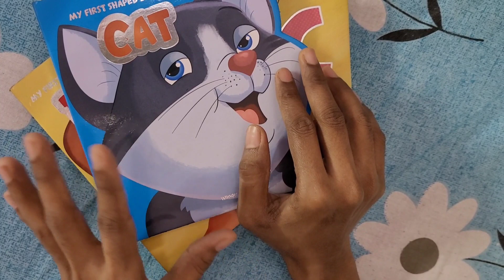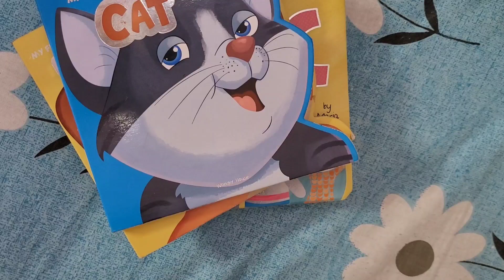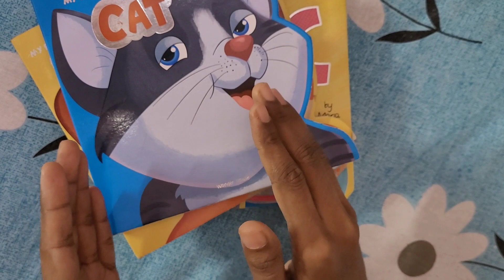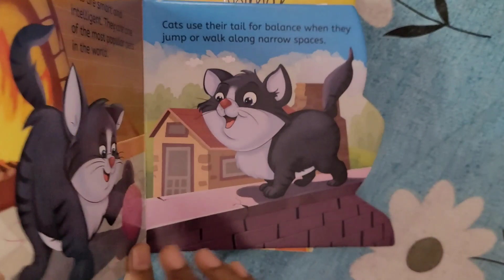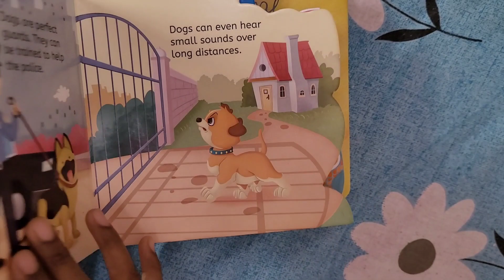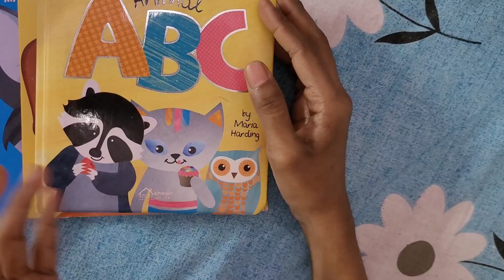3-12 महीने के बच्चों के लिए बेहतरीन किताबें And Benefits | Brain development activity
3-12 महीने के बच्चों के लिए बेहतरीन किताबें And Benefits | Brain development activity

best books for 3- 12 month babies
books Benefits
card books for baby
board books for babies
colourful books for babies
abcd book for baby

CAT Book 👇

DOG Book 👇

ABCD Animal Book 👇